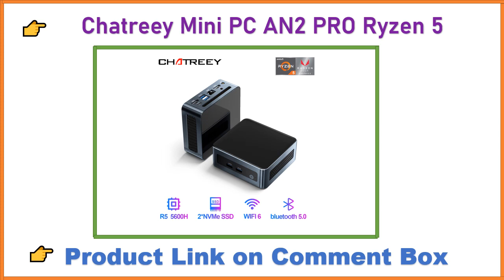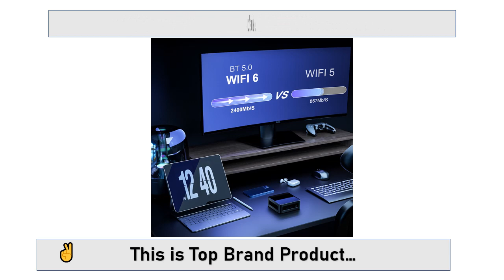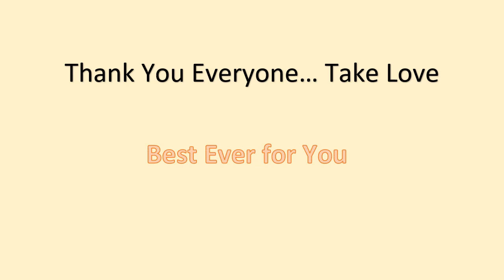Chatreey AN2 PRO Mini PC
Chatreey Mini PC AN2 PRO Ryzen 5 5600H 6 cores Gaming Desktop Computer NVME SSD WIFI6 HDMI DP Windows 11 Pro